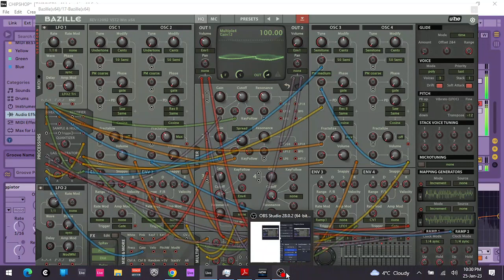TRYING TO CREATE - A HOUSE TRACK ONLY USING 1 BAZILLE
well I say house I don't really know what passes for house these days ( so out of touch ) , sounds a bit more techno to me ...and yes, those eagle eyed wonders did notice that I used 1 compressor and an EQ , but. Come on, you gotta give me some sound shaping tools.., but apart from that, it was a bit crude, but doable. ( Thumbs up from me), you run out of space pretty fast though, and ueah, I could have automated a few bits, but really apart from that not bad for 25 minutes.